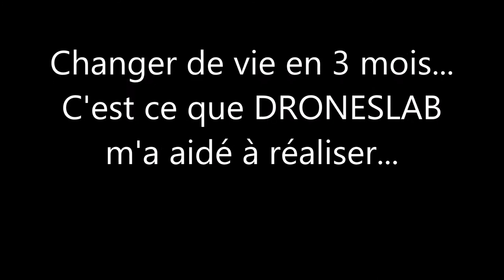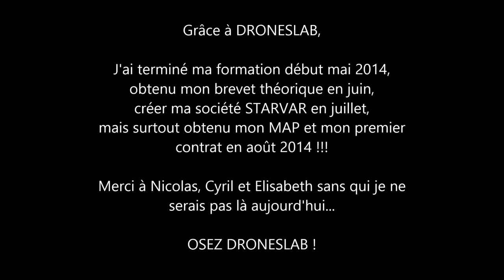film de présentation de dronelab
Réalisation d'une présentation du centre de formation DRONESLAB
Réalisé par Céline Argiolas de STAR VAR, je suis ton drone